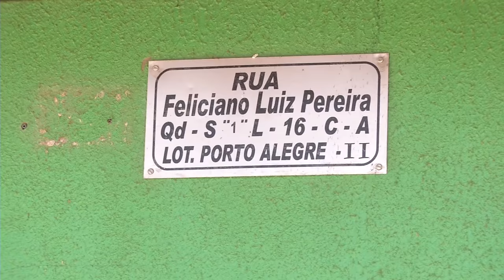VT INCENDIO CASA